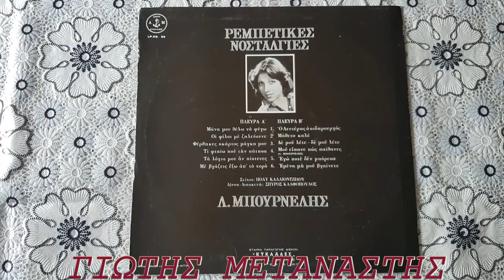ΜΑΘΕΤΟ ΚΑΛΕ-ΛΕΟΝΑΡΔΟΣ ΜΠΟΥΡΝΕΛΗΣ